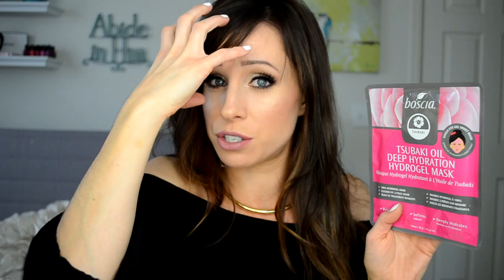Collective Haul & Reviews Part 1 | SEPHORA ULTA COLOURPOP BEAUTYLISH L'OCCITANE | Chit-Chaturday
Here is Part 1 of a 2 part collective haul with reviews of each product. I thought it would be more beneficial to share my opinions of the new items to my collection rather than just showing you what I bought. Thumbs up this video if you enjoyed this style of hauling! Part 2 linked below .

{Ebates} Get PAID to shop online. No joke cash back!
{Vitacost: Healthy Living} Click here to receive $10 off your first order

[Today's Look]

[Dress] Francesa's